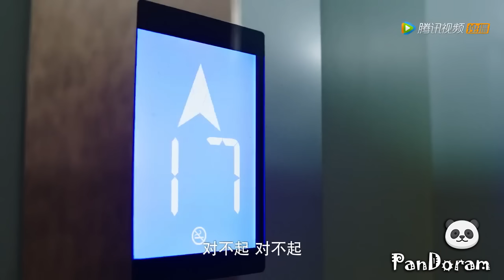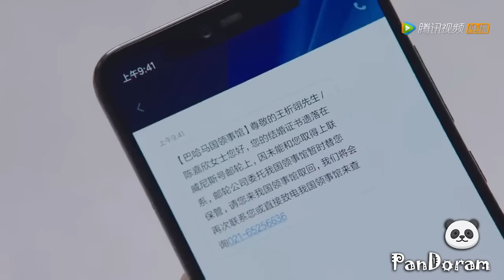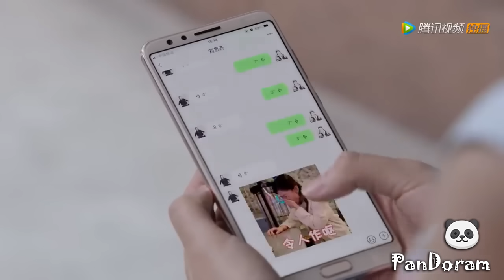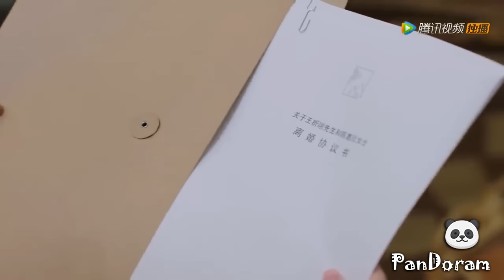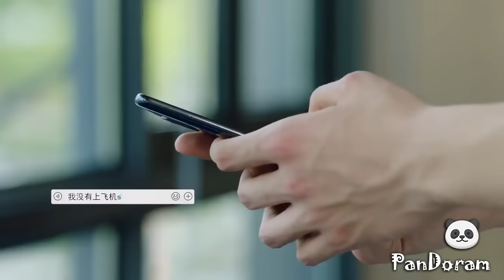💖Клип к дораме Ты моя судьба (Китай)💖You Are My Destiny (China)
💖Клип к дораме  Ты моя судьба (Китай)  Part1💖 You Are My Destiny (China)

💖Главная героиня сериала Чэчь Цзя Синь работает искусствоведом. Она не имеет огромного опыта, а только набирается его, поэтому в работе девушке приходится непросто. Однако не только о профессиональном росте задумывается юная Синь. Встреча с Ван Си И заставляет всерьез погрузиться в личные отношения. Главные действующие лица пересекутся в Венгрии на круизном корабле и, кажется, без ума полюбят друг друга. Вступление в брак становится поворотным моментом в их истории отношений. Все вышло так резко и спонтанно, что главные действующие лица даже не сразу успели все осознать. Отношения развиваются стремительно, и вот Чэнь уже обнаруживает себя беременной. Главная героиня отказывается от развития в профессиональном плане в пользу семьи, выбирая долю простой домохозяйки. Девушка надеется, что с ребенком будет все хорошо, но неожиданный выкидыш становится настоящим ударом для девушки. Цзя понимает, что в отношениях больше нет никакого смысла. Она покидает родину, чтобы отправиться в Венгрию вновь, где продолжит учебу и постарается пробиться в высшие искусствоведческие круги. Есть ли у неё возможность реанимировать карьеру? И что произойдет, если главные персонажи вновь встретятся?

💖Серий:  36 продолжительность серии 45мин.

💖Актеры:Ли Цзю Линь, Лин Лю, Чоу Ли Вэй, Лян Цзе, Чан

💖Производство: Китай

💖Жанры:  семейный, комедия, романтика, драма

💖Год выпуска: 2020
💖Музыка из этого видео:
Song: musicbyLUKAS - Greatest
Label: Strange Fruits